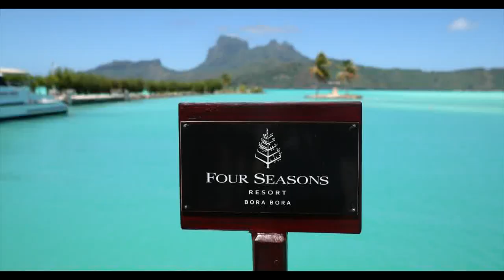Bucket list destination tips in Bora Bora